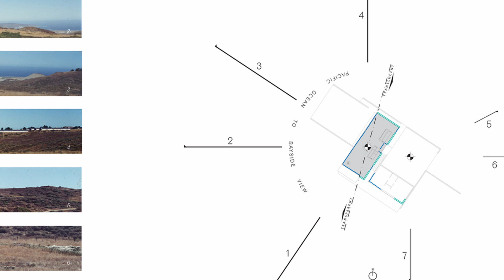C-Glass House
Set on a remote site with sweeping coastal views, C-Glass House poses an abstract counterpoint to its daunting natural surroundings. Designed for a client who once helped Phillip Johnson mount a Mies van der Rohe retrospective at MoMA, the project is an exercise in high-performance transparency - a home of maximal exposure with minimal environmental impact.

Houses

Dillon Beach, United States
Architects: Deegan Day Design
Area: 2100 ft²
Year: 2014
Photographs:Taiyo Watanabe
Manufacturers:  Bendheim, Lamberts, Durocite, Fleetwood, Glass and Sash, Kawneer, Pedersen Concrete, Peterson Tile
Painting: DeCarli Painting, Rich DeCarli
Structural Engineer: Gordon Polon